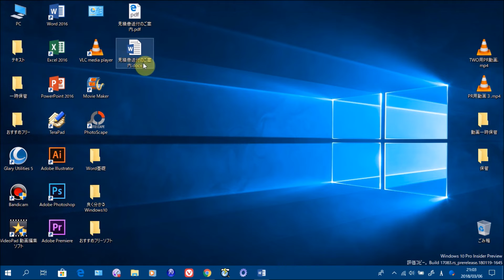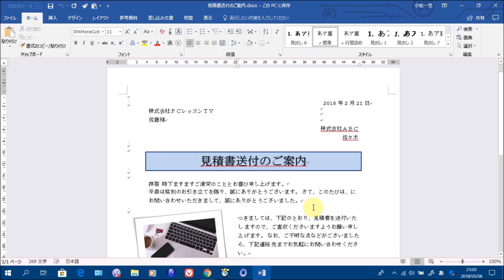PDFファイルをWordやExcelファイルに変換する無料ツール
■デジタル関係のお得な情報やお役立ち情報が満載！

この動画では、PDFファイルをWordやExcelファイルに変換する無料ツールを紹介しています。